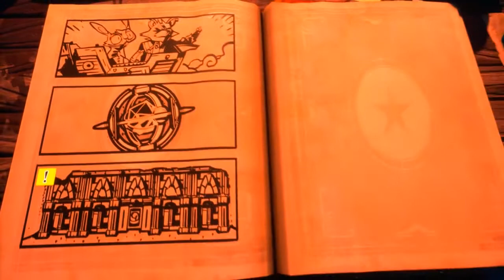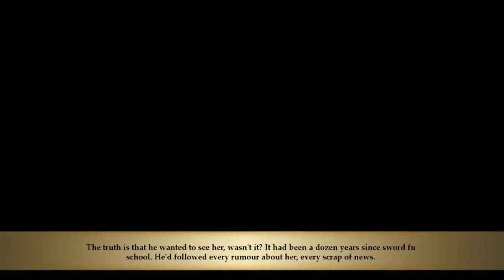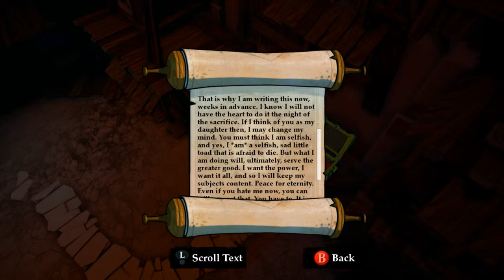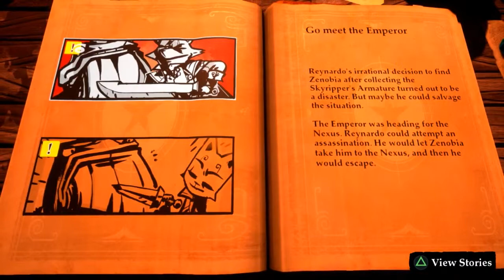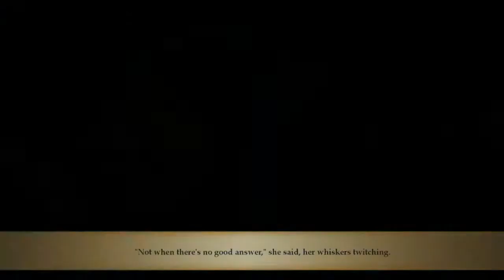Stories: The Path Of Destinies Playthrough | Part 5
What is Stories: The Path Of Destinies?

Stories: The Path of Destinies is an action role-playing game developed by Spearhead Games. It was released for Microsoft Windows and PlayStation 4 on April 12, 2016.

The player controls an anthropomorphic fox named Reynardo that is part of a resistance force fighting against an oppressive Emperor. The player controls Reynardo from a third-person perspective, using a combination of attack combos to defeat foes, gain experience to unlock new combat skills, and craft new weapons that unlock parts of levels.

During his escapades, Reynardo comes across a magic book that lets him see potential choices and their results, and subsequently go back and make different choices; however, Reynardo retains all the experience and upgrades earned up to that point, thus able to proceed along different paths at these points. The goal is to seek the best-possible ending out of the twenty-four that are set in the game.

Stories is an action role-playing game. The player can move Reynardo across the landscape, using a grappling hook to help cross open spaces between floating islands. At times, the player will encounter enemies and Reynardo must fight them before the player can proceed.

The player starts with a number of basic attacks and blocks they can use, but as Reynardo gains skills, earned by gaining experience points from combat, more advanced combat techniques become available. Should Reynardo lose his health during these fights, the character will be respawned at a recent checkpoint and will have to start the combat over again.

Skills can be gained once Reynardo has gained enough points at various altars across the landscape. Treasure chests hold material items that can be used to craft or improve one of several sword types at a workbench. These swords can be used in combat for more potent effects, but also are required to unlock certain doors that are present on the level.

Within a level, the player may find an option to complete it to one of multiple endpoints, or may find only a single endpoint. Here, the game will then present the player, through narration, with two or three options they can take the story, which will determine which level the player will next start; in a few cases, a choice will lead to an immediate conclusion of the story often in the capture or death of Reynardo.

There are generally four or five of these choices before the player reaches a final level and the conclusion of the story at that point. At this point, the player is then shown the magic book picked up by Reynardo at the start of the story, and how that ending fits into the overall picture.

In this meta-game, there are four "truths" in relation to the game's narrative that will remain fixed regardless of the decisions the player takes, and the player's goal is make the right selections to discover each of these four truths.

When the player repeats the game to discover these truths, Reynardo will retain all upgrades he has earned. This can enable access to areas on some levels that were currently blocked without having the correct sword. When the player comes to decision points, they will be shown which decisions have already been made in a previous playthrough, so they can explore other options.

Information from the narrative can be used to determine which decisions are better options; for example, one path may reveal an ally to actually be a mole for the enemy, so by avoiding choices with that character will likely lead to one of the truths.

Once the four truths are discovered, the player can use their newfound knowledge to find the only victorious path, thus winning the game, though they may go back to explore the other possible endings.